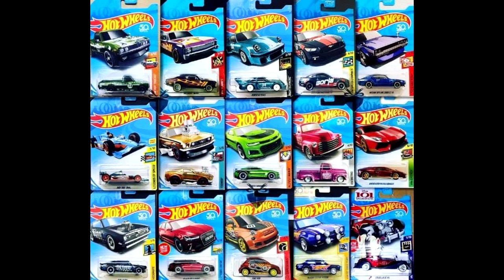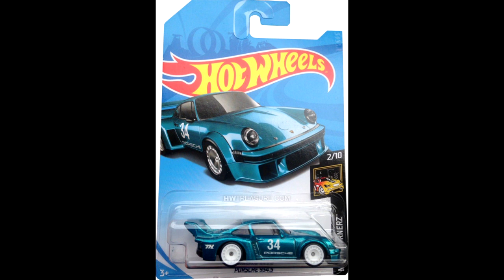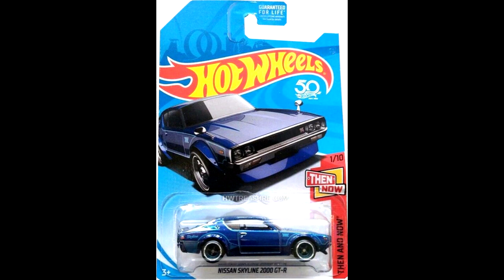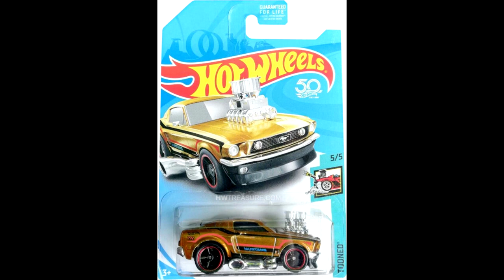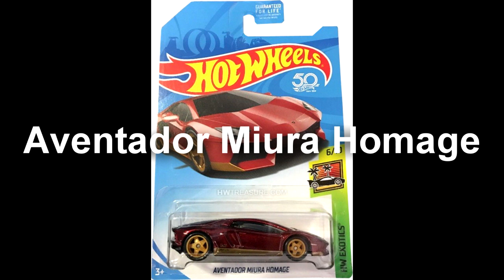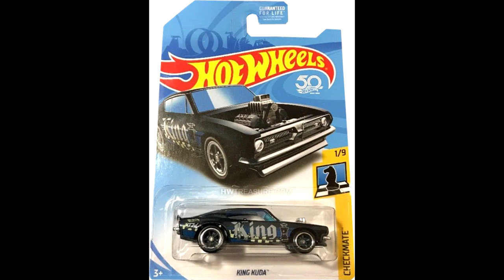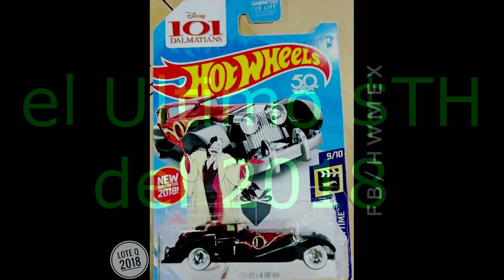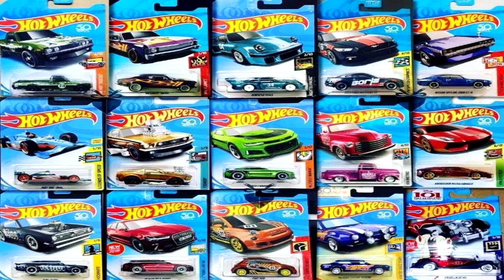Hot Wheels 2018 Super Treasure Hunt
este año hotwheels nos sorprendio con modelos muy genial .